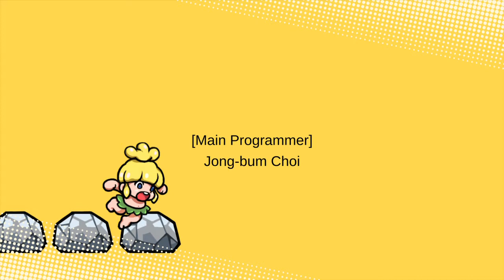WONDER BOY RETURNS REMIX Walkthrough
WONDER BOY RETURNS REMIX

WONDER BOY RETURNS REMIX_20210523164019